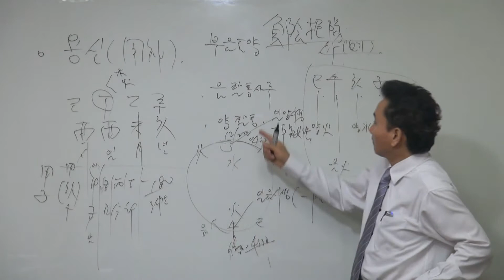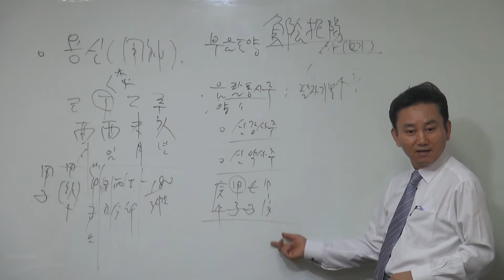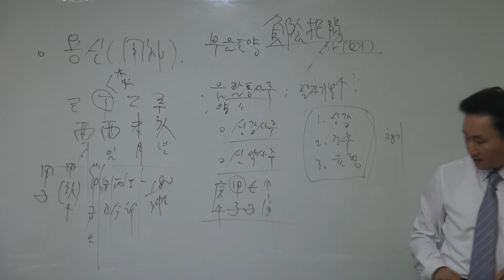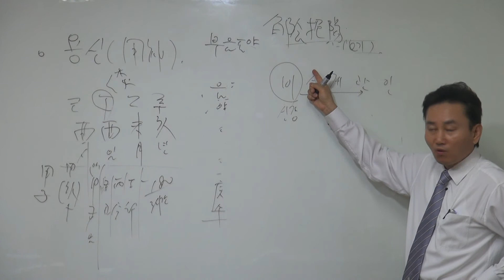갑술명리학 용신의 길흉신